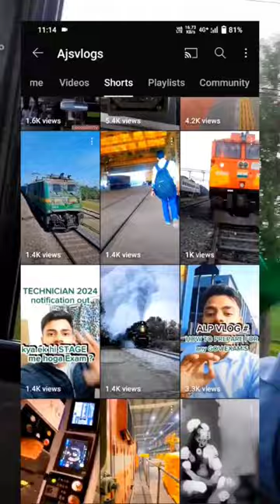Alp Duty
alp duty vlog
alp vacancy update
alp duty kaisa hota hai
alp duty in railway
alp duty kaisa hai
alp duty kaisi hai
alp duty kaisi hoti hai
loco pilot kaise bane
loco pilot status
alp 1st duty vlog
alp 1st duty
alp first duty
alp job
alp exam preparation strategy
alp ka exam kaise nikale
alp ka exam kaise crack kare
alp exam kaise nikale
alp exam k liye best book
loco pilot duty vlog
alp shorts